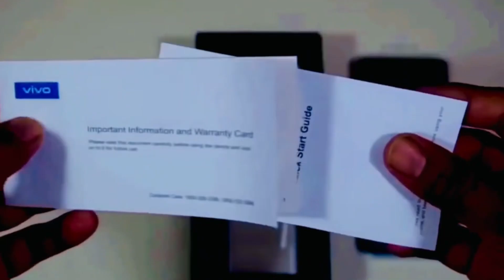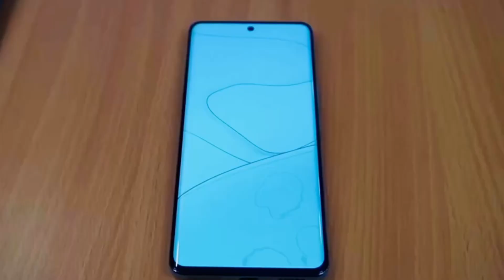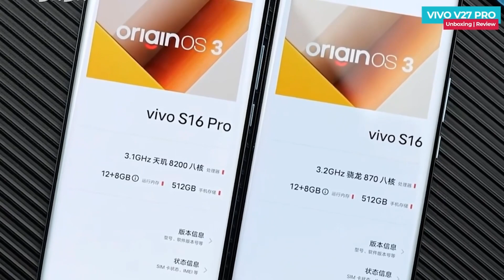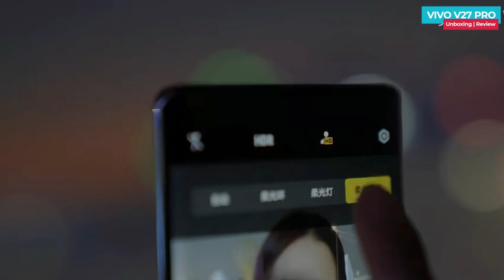Vivo V27 Pro Unboxing | Vivo V27 Pro Review | Vivo V27 Pro Hands on First Look | Buy Or Not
Hello Guys Aj Ki Iss Video Mei Meine vivo v27 pro  ki Complete unboxing and review Diya Hu & Apne Honest Opinions Apke Sath Share Kara Hu 👍👍